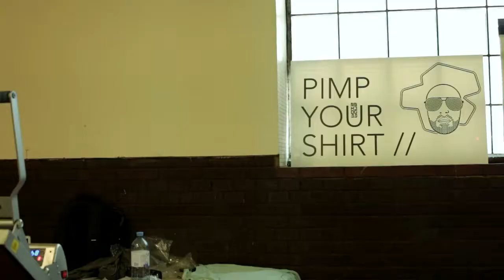Street Soccer Pecha Kucha #2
Vor fast genau einem Jahr war die StreetSoccer PechaKucha Night das erste öffentliche Auftreten der CREATIVE REGION – das überaus erfolgreiche Format haben wir auch in diesem Jahr beibehalten. Es ging um Fairness, Spass und gegenseitiges Kennenlernen, alles in allem war es ein gelungener Abend für Austausch und Kommunikation.

Der Clip wurde von Andreea Sasaran und ihrem Team produziert. Die Beats sind von Skizzo.

weitere Quickfacts:
VERPFLEGUNG: Spirali & Freistädter Brauerei
MUSIKALISCHE UNTERMALUNG des Abends: Mr. Scheutz und Plattenjoe + Überraschungsact
PIMP YOUR SHIRT mit die nähküche und boizbauz

- wir unterstützen, vernetzen und positionieren die Kreativwirtschaft.